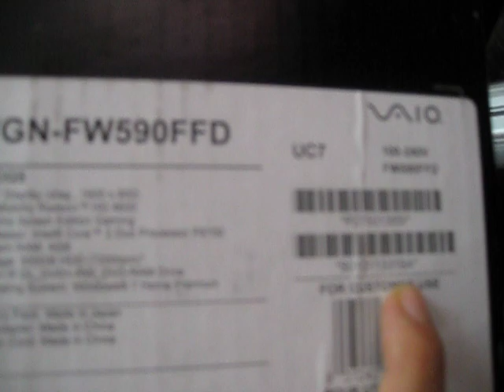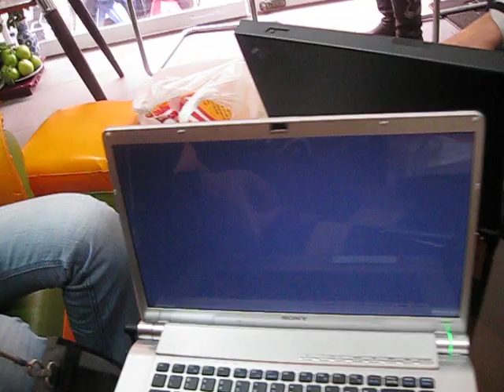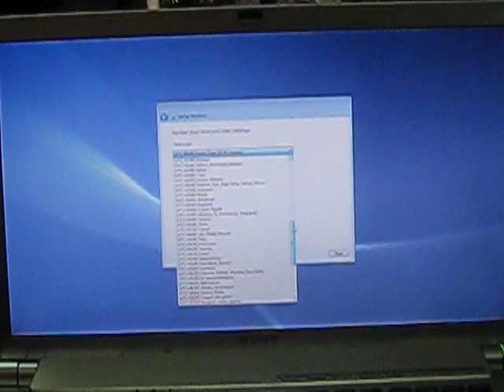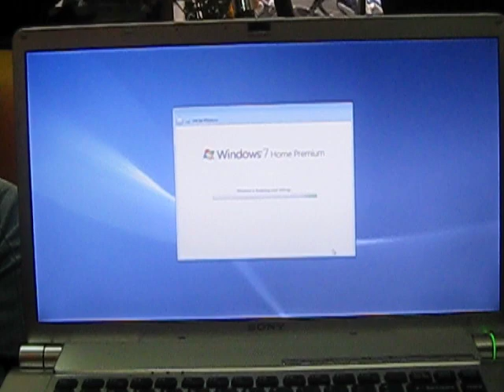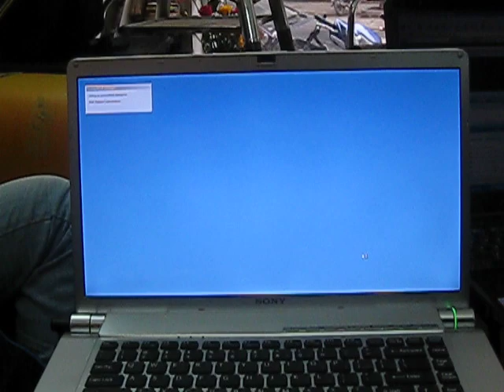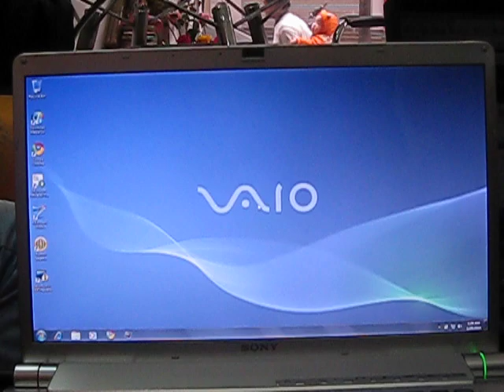Laptop sony vaio, laptop vaio nhập Mỹ, laptop vaio chuyên game, laptop sony vaio gia rẻ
Hướng dẫn check laptop sony vaio brand new và refurbished
Tư vân thảo luận sony vaio
Hướng dẫn Recovery win 7 sony vaio
Review các dòng sony vaio mới

Hanoilab.com.vn --Saigonlab.com.vn
141 Phố vọng - Hai Bà Trưng - Hà Nội
Mr Thắng: 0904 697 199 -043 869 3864
Hanoilab.com.vn